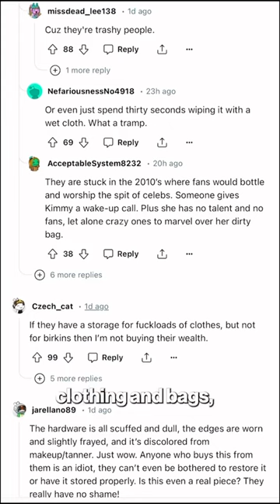Kim Kardashian roasted for selling her ‘dirty’ Birkin bag for $70K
Keeping up with the Kardashians just became a little more interesting.

Kim Kardashian was roasted by fans for selling her “dirty” Hermès purse for $70,000 on her family’s resale site after the Skims mogul posted the rare grey matte alligator Birkin bag on Kardashian Kloset, which was listed in “good condition.”

However, a description of the handbag on the website read that there was “some discoloration on handles and underside bottom corners, and minor scratching on metal.”